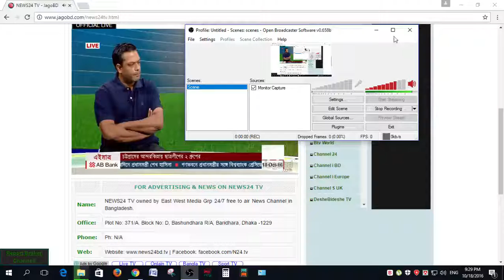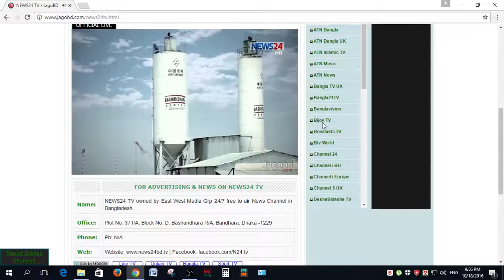18 OCT SHOW